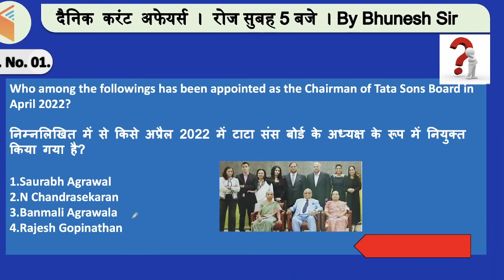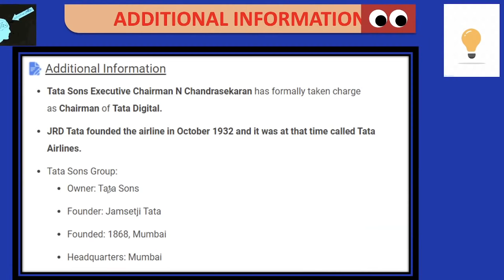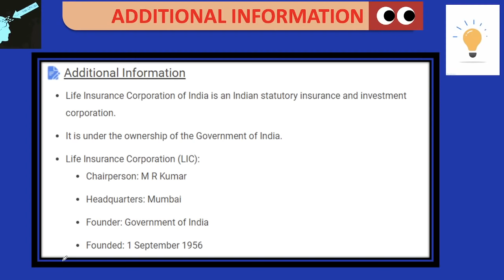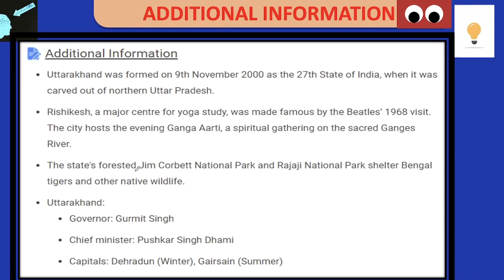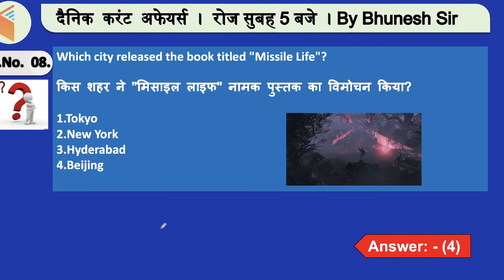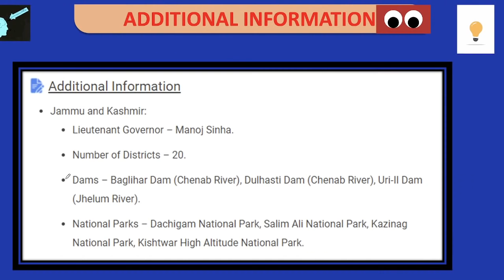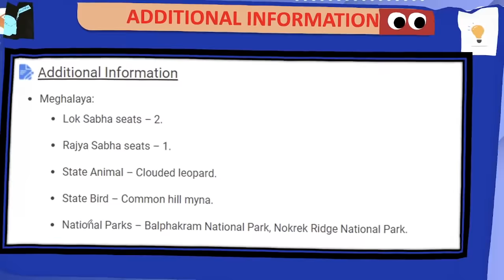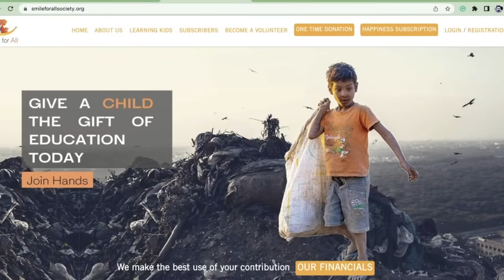5:00 AM - Current Affairs Quiz 2022 by Bhunesh Sir | 29 April 2022 | Current Affairs Today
Current Affairs Today | Current Affairs 2022 by Bhunesh Sir | 29 April Current Affairs | Current Affairs Questions wifistudy | Current Affairs Quiz 2022

Unacademy Learner App Benefits:
1. Learn from your favorite Educator
2. Dedicated DOUBT sessions
3. One Subscription, Unlimited Access
4. Real-time interaction with Educators
5. You can ask doubts in a live class
6. Limited students
7. Download the videos & watch them offline

✿ Morning Shows:
05:00 AM - Current Affairs Quiz Show by Bhunesh Sir
07:00 AM - General Science by Shipra Ma'am
07:30 AM - GK by Bhunesh sir
08:00 AM - Current Affairs Show by Bhunesh Sir
08:40 AM - Vocabulary Show by Harsh Sir

✿ RRB Group D Mahasangram batch:
09:00 AM -  GK/CA by Shipra ma’am
09:30 AM - Science by Neeraj Sir
10:15 AM - Reasoning by Deepak Sir
11:00 AM - Maths by Sahil Sir
12:00 PM - General Awareness by Rohit  Sir

12:30 PM - Maths by Sahil Sir (group D/CBT2)
02:00 PM - GK By Rohit Kumar
03:00 PM - Science by Shipra Ma'am (recorded session)
04:00 PM - Reasoning by Deepak Sir

✿ SSC CGL Foundation Batch 2021:
06:00 PM - English by Sanjeev Rathore
07:00 PM - General science By Amandeep Sir
08:00 PM - Maths by Dhasu Sir
09:00 PM - Reasoning by Ritika Ma'am

✿ For All Exams Foundation Batch:
05:00 PM - English by Sandeep kesarwani
06:30 PM - Reasoning by Hitesh sir
10:00 PM - Reasoning by Akash Sir
11:00 PM - Maths by Naman Sir